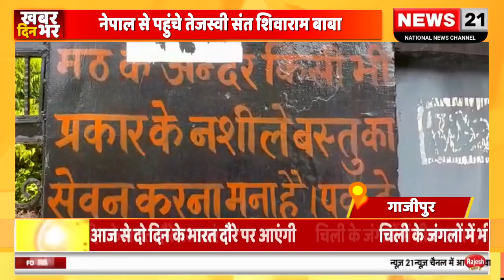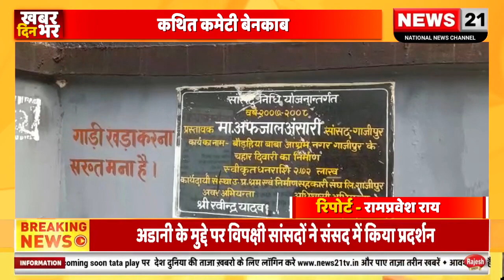बौड़हिया शक्तिपीठ को मैरेज हाल बना कमाई का कुचक्र रच रही कथित कमेटी बेनकाब